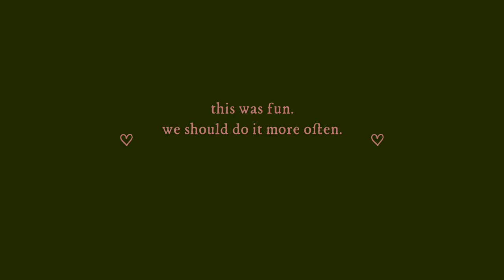Q&A {music updates, why I love Taylor Swift, artistic inspirations, and career dreams}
✧･ﾟ:* Q&A*:･ﾟ✧

Got a little lazy this week and decided to do a Q&A instead of a vlog!! Watch for a much needed updated on what's going on with my music and to hear about my obsession with Taylor Swift, Gregory Alan Isakov, and lots of other things. Love you!!